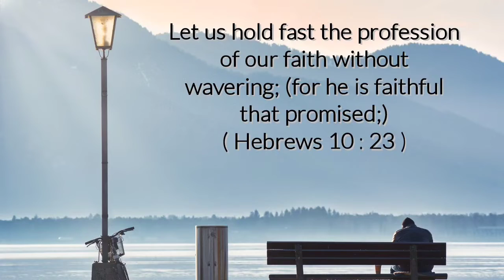Today bible verse in tamil & English | Today's bible verse